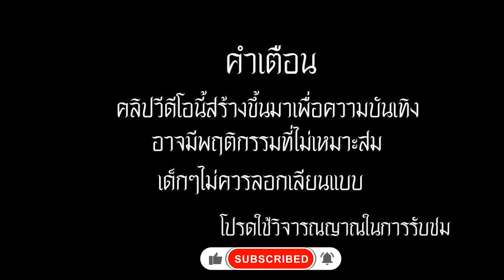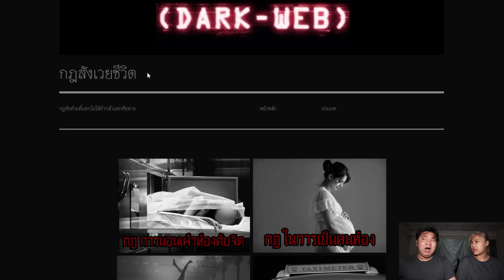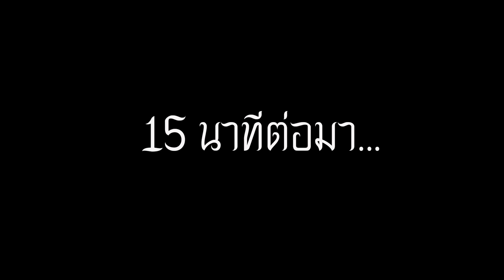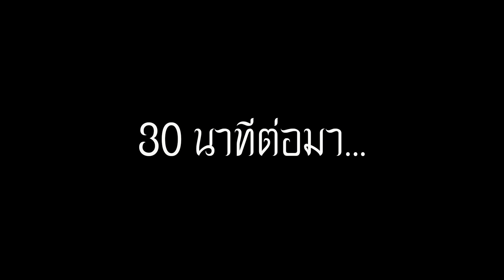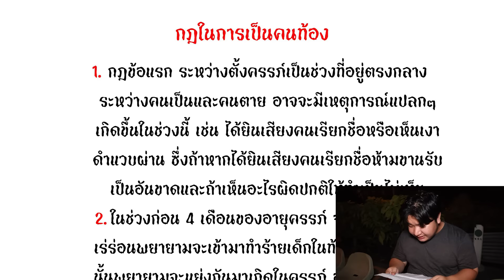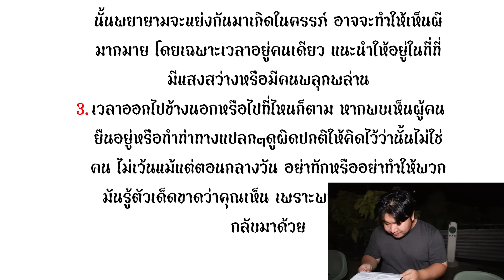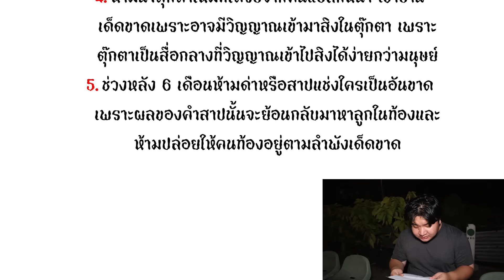"กฎ 5 ข้อ" ในการเป็นคนท้อง | หลอนดาร์กเว็บ EP.174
ติดตามเพจ Facebook ของเราได้ที่
Line: Chutima.21